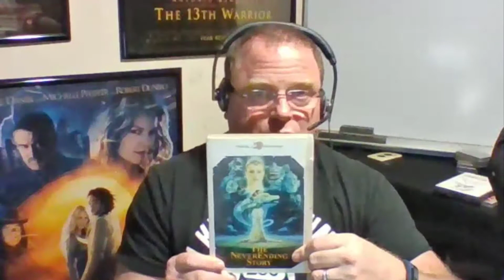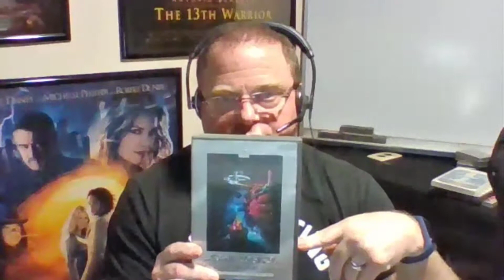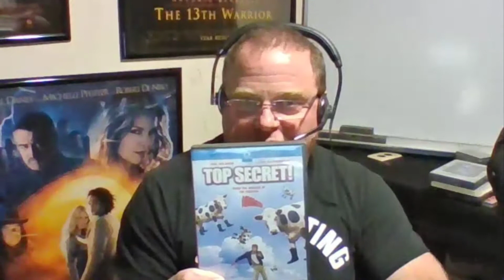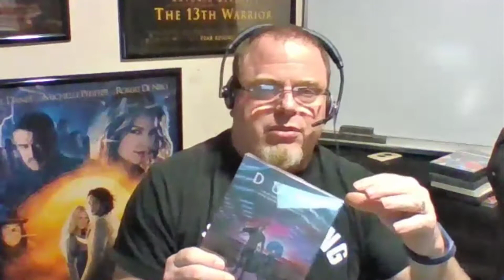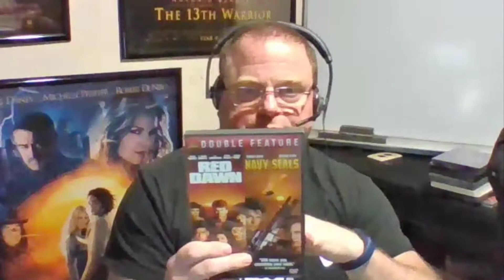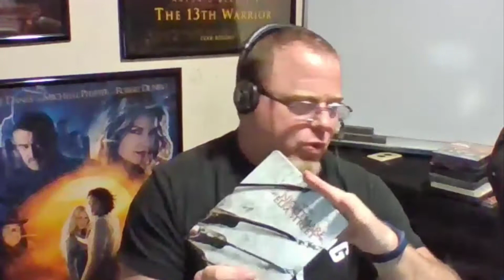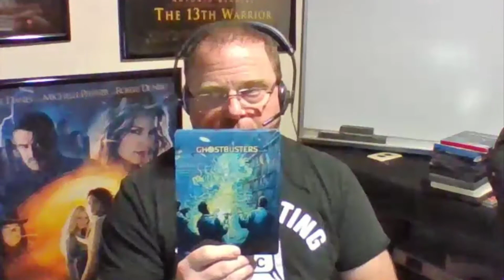Top 10 Movies of1984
Please join me as I countdown my top ten list from 1984. Big thanks to My Killer Podcast for talking about it on her channel and to Mid Level Media for the concept!